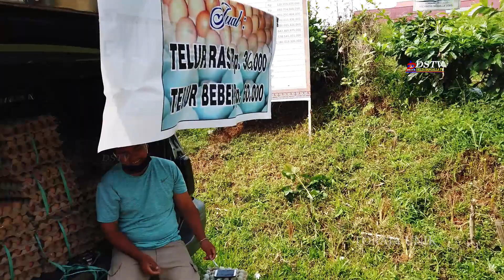Masih Tanggung Pasar Pertama di Sangalla Toraja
Masyarakat Sangalla mulai bernafas legah dengan terbukanya pasar walau masih terbatas, paling tidak mereka bisa jual hasil kebun mereka dan membeli keperluan dapur dengan harga lebih murah dari kios.
Satgas C19 dan para relawan tetap setia mengawasi pengunjung pasar yang tidak mengenakan masker, dan menghimbau mereka untuk tetap jaga jarak.
 semoga secepatnya musibah mendunia ini cepat  berlalu.